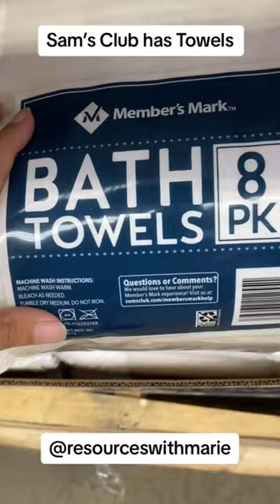Get The Perfect Towels For Your Home From Sam's Club!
Join me as I create Content and find ways to make income as well as ways to save money finding great sales.

Sign Up For Points/Rewards:
*Fetch:
Receive 2000 points Reward with the code VF3N6K:

Get $5.00 free when you make your first transaction, donation or purchase use CODE KHFPFPZ. Hit the link below it's free.

Honey:
Rack up Gold that you can redeem for cash back, gift cards or PayPal shopping credit. Just hit the link below it's free.

Thank you all for supporting a small business...Stay Blessed..Stay Safe.